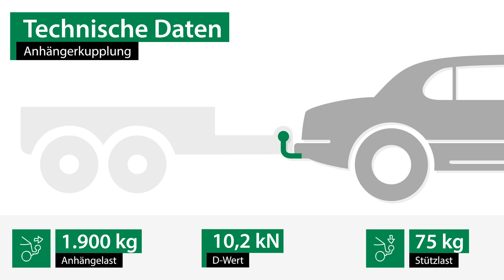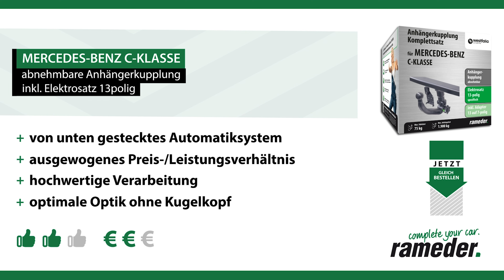Anhängerkupplung abnehmbar MERCEDES-BENZ C-KLASSE | Westfalia Komplettsatz + Montage von Rameder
►Anhängerkupplung abnehmbar + Elektrosatz + Montage | MERCEDES-BENZ C-KLASSE | Westfalia

Einbau, Montage und Produktvorstellung einer universal Anhängerkupplung inkl. E-Satz für den MERCEDES-BENZ C-KLASSE . Die vorgestellte AHK abnehmbar von Westfalia ist bei Rameder erhältlich Das Nachrüsten der Anhängevorrichtung kann optional in einem unserer bundesweit verteilten Montagepoints von uns übernommen werden

Warum sollte ich meine Anhängerkupplung für den MERCEDES-BENZ C-KLASSE bei Rameder kaufen?
+Bestpreis-Garantie
+Maximaler Kundenservice

Ist die Anhängerkupplung abnehmbar von Westfalia die richtige für meinen MERCEDES-BENZ C-KLASSE von MERCEDES-BENZ?